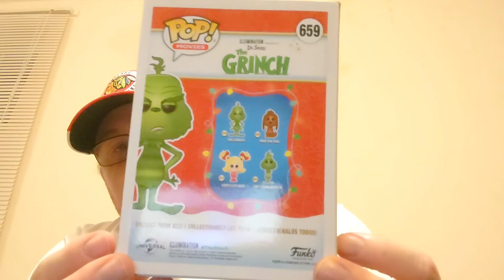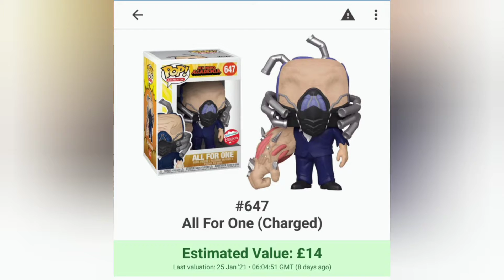Funko Pop! Mystery Box Battle With R&M Entertainment Part 3 Geek Central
The final battle with R&M Entertainment, this time we open £30 geek central mystery boxes, check out how Mark and Riley did over on their channel